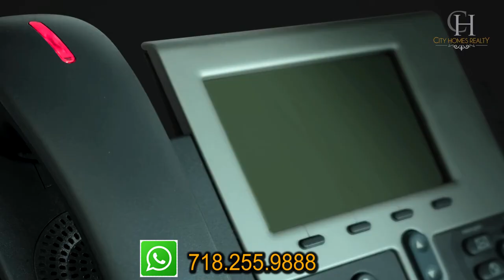Series 18 | Your Whishes are about to come true! | 24-40 86 ST.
2 Family Brick Attached House Offers You 1 Bedroom Apartment On Each Floor & Rear Parking. Prime Location! Walk To LaGuardia Airport, Near Shops, Entertainment, Public Transportation & Highways. Easy Access To Everywhere In NYC